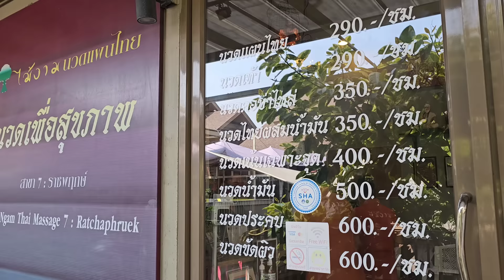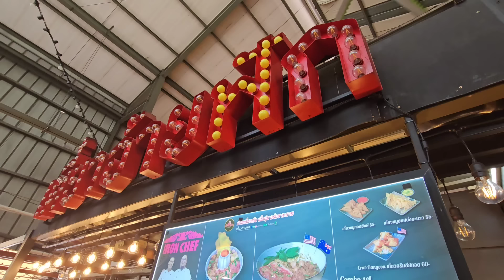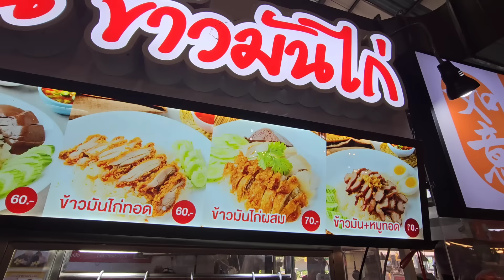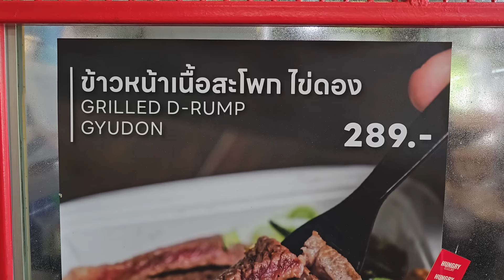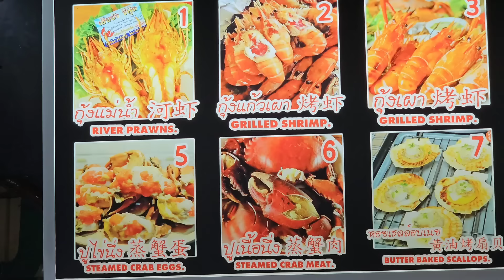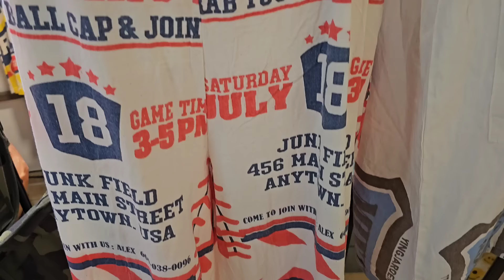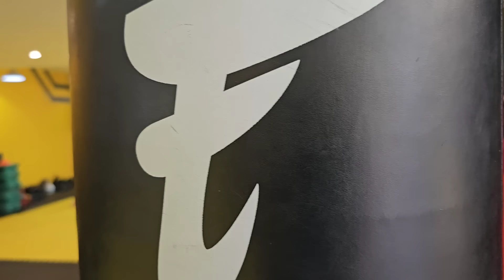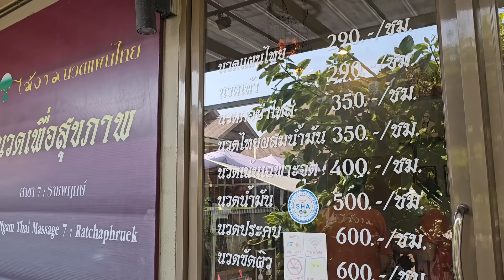2023/3/14 💋🦞 帶你去﹝暫時好少遊客知道﹞的曼谷地道市場Food Villa Ratchaphpuek，食平、靚、正海鮮及本土美食！~✹香港#移居泰國 旅遊達人胡慧冲 泰國實地報告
🍊ฟู้ดวิลล่า ราชพฤกษ์
(มีที่ถนนราชพฤกษ์ที่เดียว ไม่มีสาขา)

🏙🦐 去﹝暫時少遊客知道﹞的曼谷地道市場Food Villa Ratchaphpuek，食平、靚、正海鮮及本土美食。 ~✹香港移居泰國 旅遊達人Roger Wu胡慧冲 泰國實地報告 (2023/3/14)